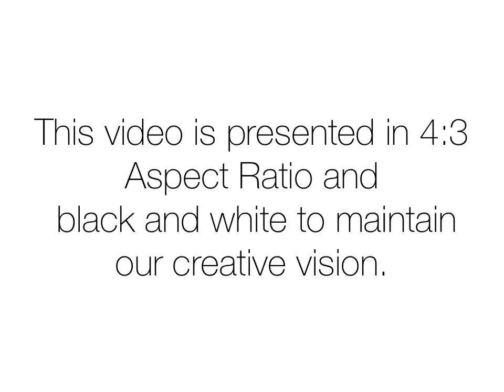Testing the water part 3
Testing waters bruh.